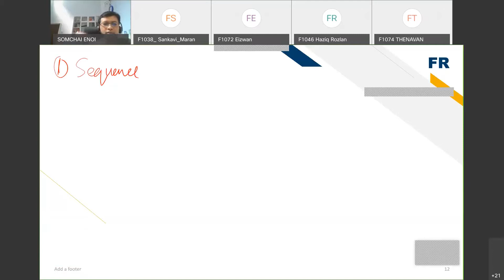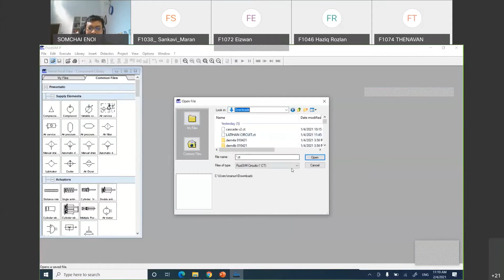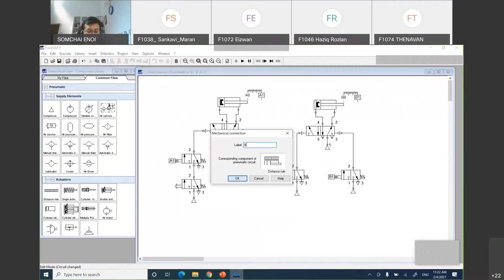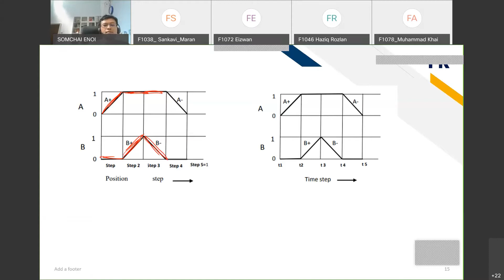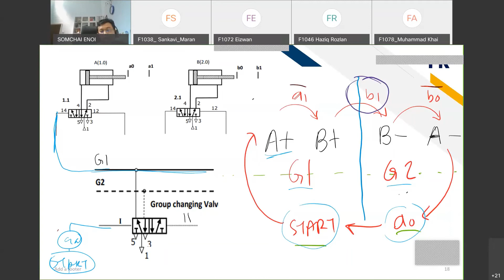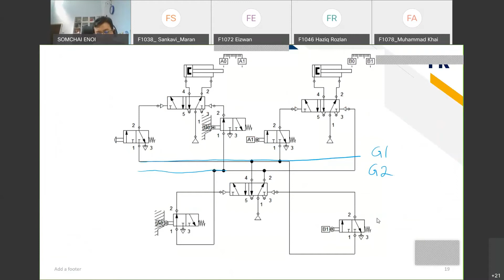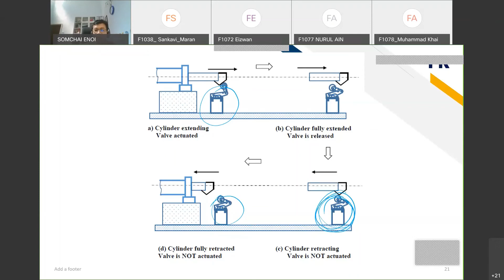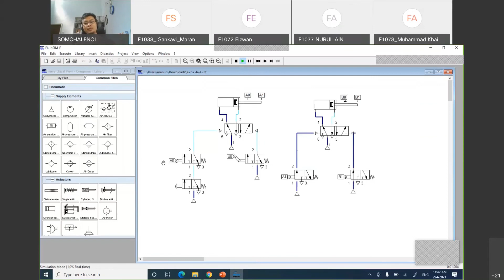PNEUMATIC CASCADE CIRCUIT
DJJ40153 PNAUMATIC HYDRAULIC